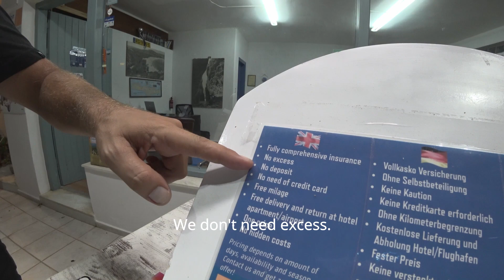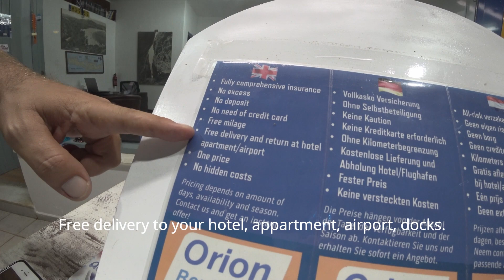Orion Rent A Car trailer - 1080p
Non colour grade test - Project Orion - 1080p - (work in progress) - by Hesselhoff aka Hessel van de Brule